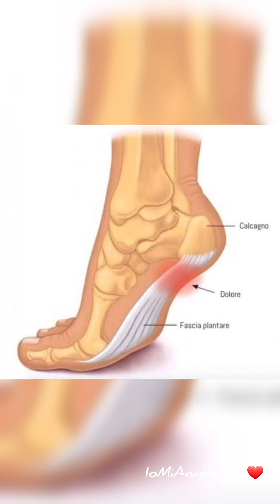8 ESERCIZI FASCITE PLANTARE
8 esercizi per attenuare il dolore plantare.

Io Mi Amo e Tu?
Consigli utili per poterTi Amare!

Sito:
iomiamoetu.it